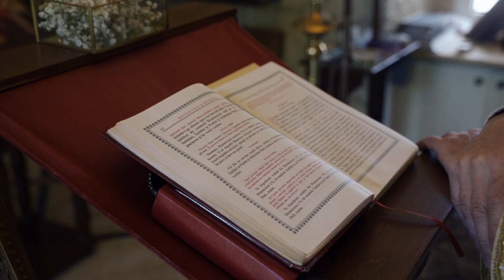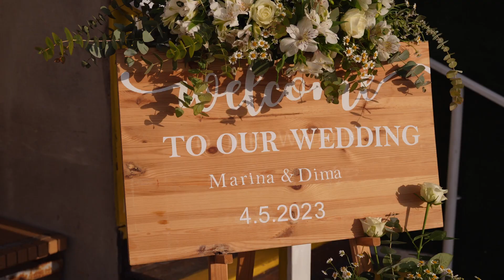Christian wedding in Israel highlights Dima & Mariiana